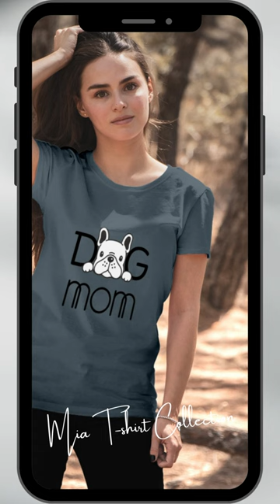French Bulldog Mom T-shirt S12 In Pet Love Collection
Mia T-shirt Collection is the perfect choice for young people who want to stay on top of the latest hot trends in fashion. With its eclectic range of playful, quirky, and bold designs, high-quality materials, and wide range of sizes and colors, our collection offers something for everyone who wants to make a statement with their fashion.

miat-shirt
t-shirtformen
t-shirtforwomen
t-shirtforchildren
pett-shirt
dogt-shirt